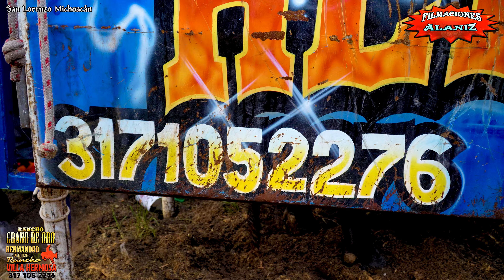¡¡Valientes Jinetes!! En Ruleta de la Muerte Enfrentaron a la peligrosa Ganadería de la Hermandad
¡¡Valientes Jinetes!! En Ruleta de la Muerte Enfrentaron a la peligrosa Ganadería de la Hermandad Jalisciense Rancho Villa Hermosa y Rancho Grano de Oro en San Lorenzo Michoacán